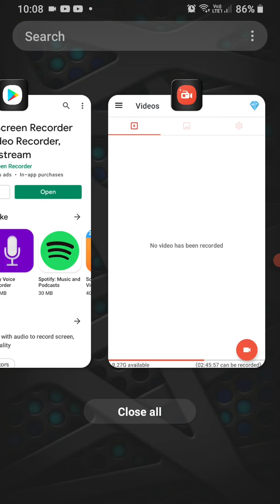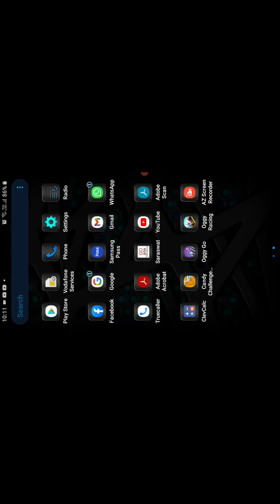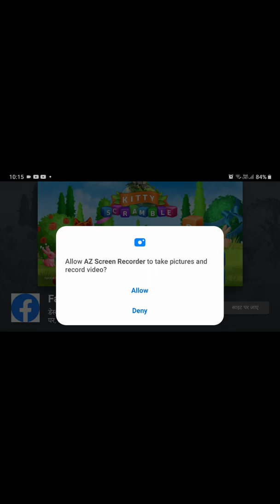26 October 2021